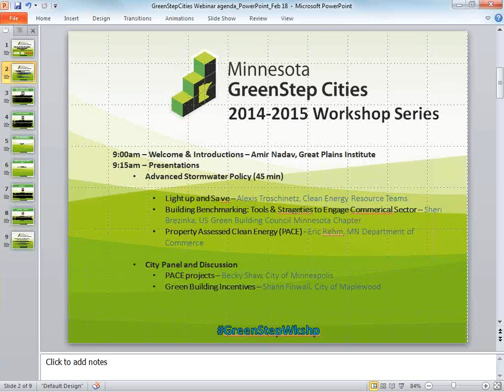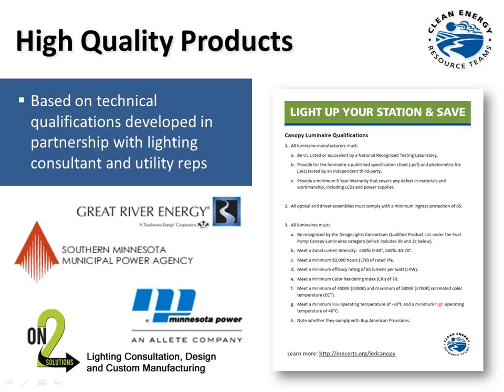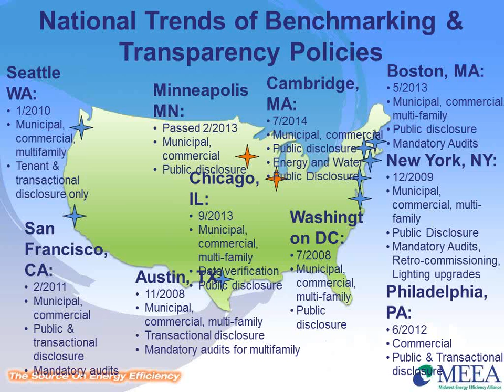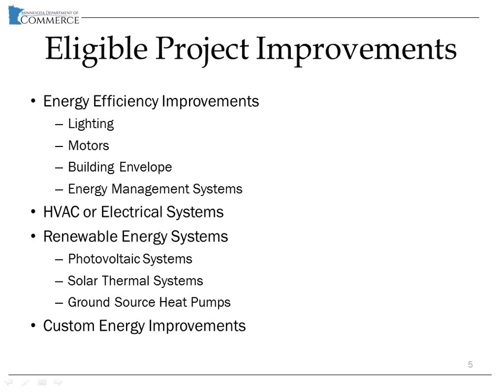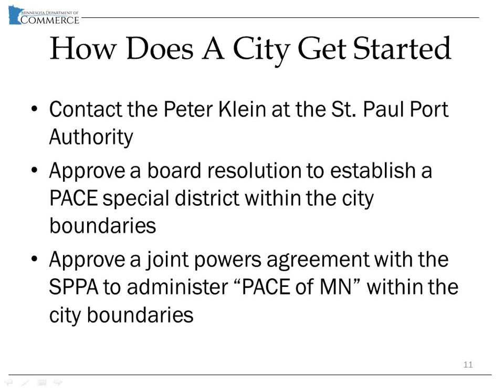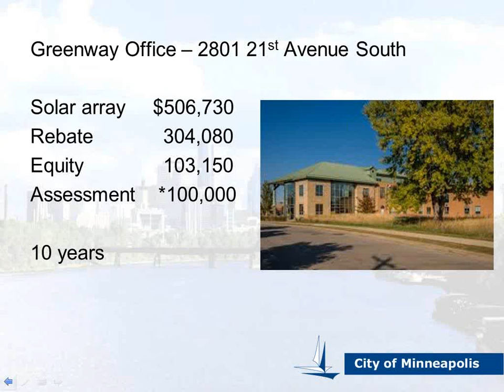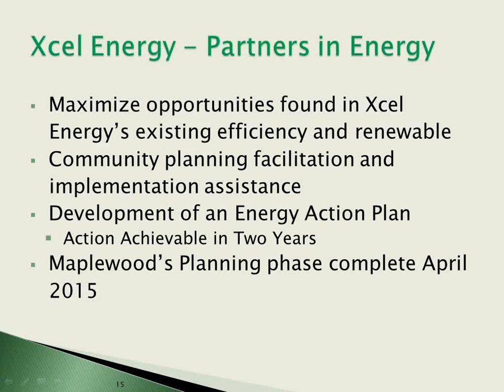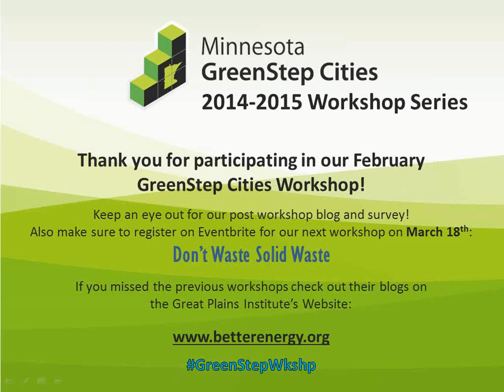GreenStep Cities Workshop on Energy Efficiency Tools